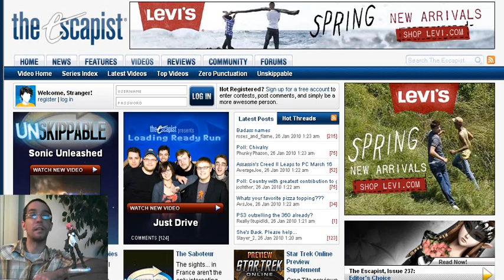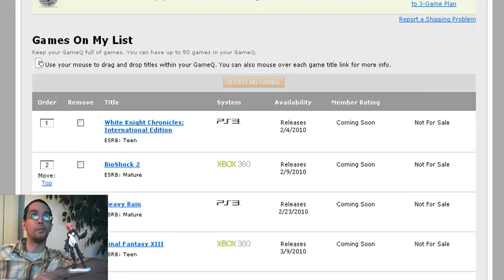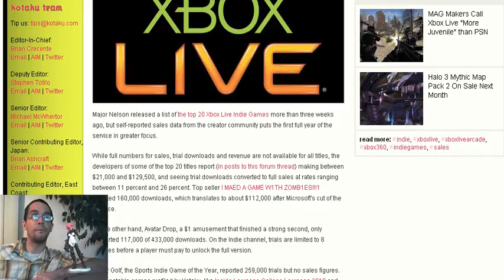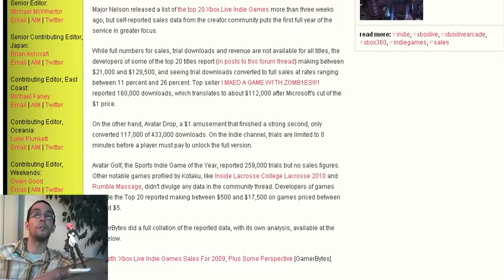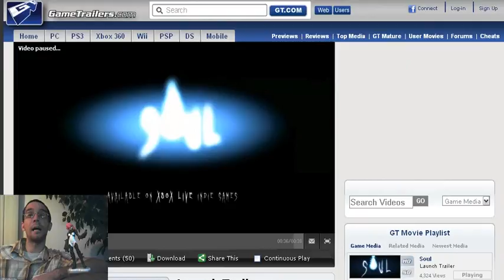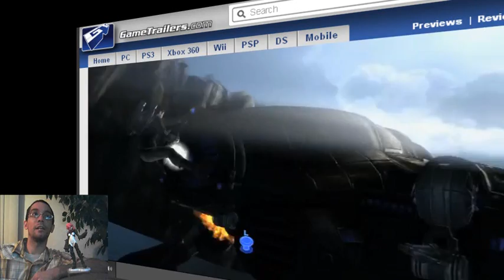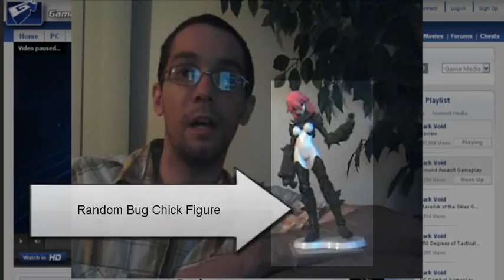Jan. 25, 2010 Ramblings